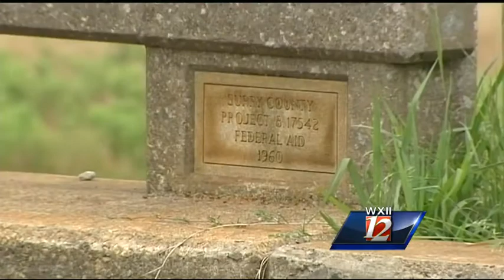DOT admits mistake in Highway 268 bridge demolition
WXII's Sabrina Santucci reports from Pilot Mountain, where DOT officials are saying a mistake was made in the Highway 268 project.